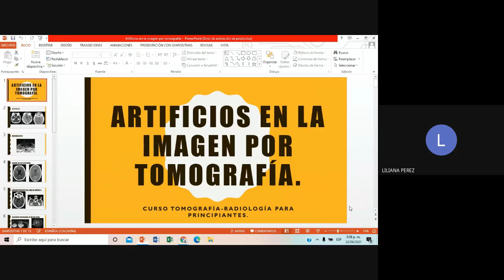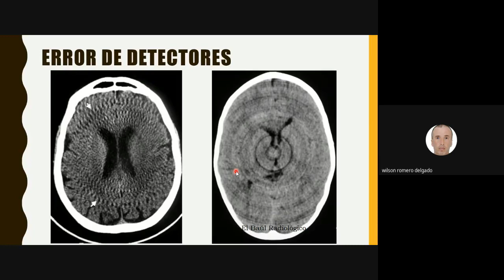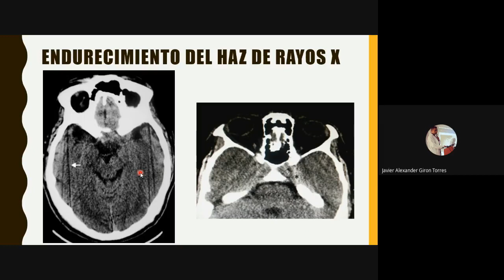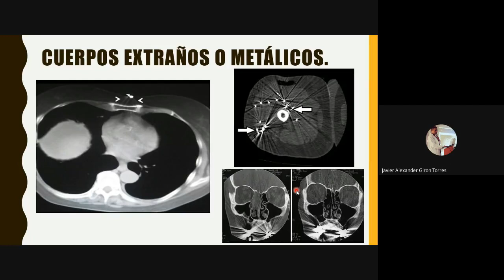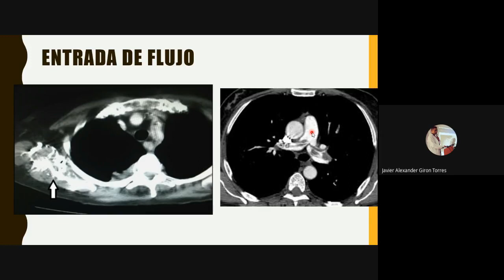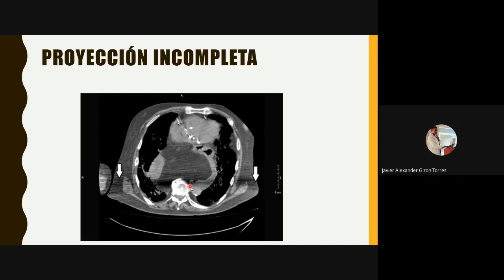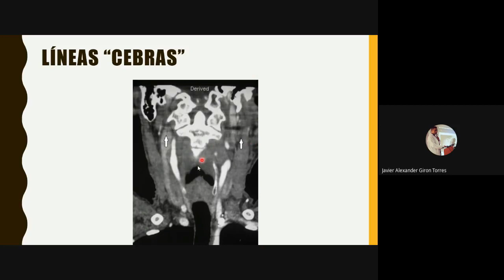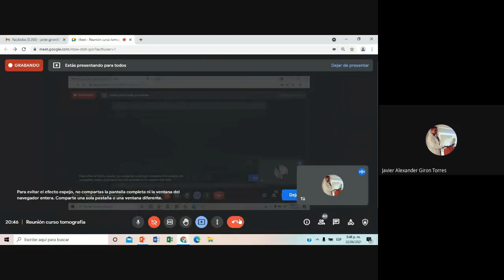10. Artificios de la imagen en Tomografía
Algunos artificios comunes que podemos encontrar en las imágenes por tomografía.